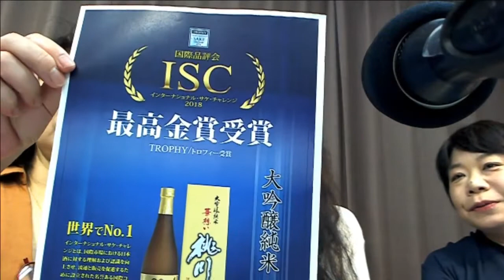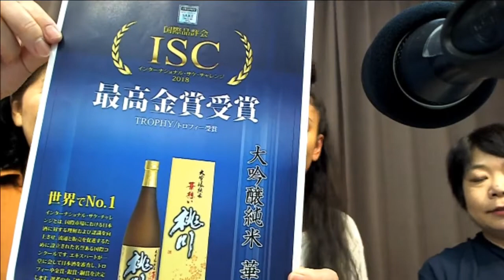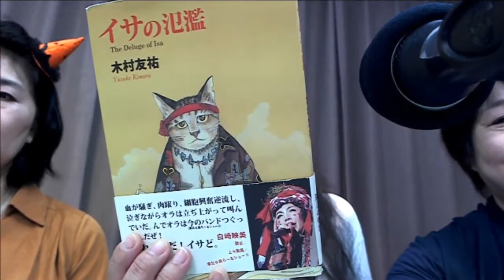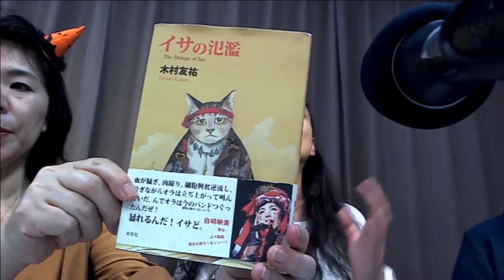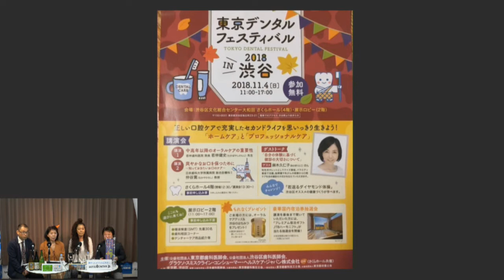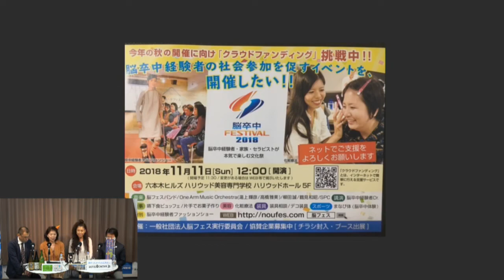吉岡リサの酒と肴と音楽と♪ 2018年10月11日放送分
Cwave studio
出演　吉岡リサ　永田美香　古川慎二　仲坪由紀子